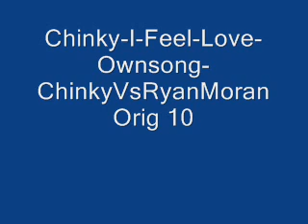Chinky-I-Feel-Love-Ownsong - Chinky Vs RyanMoran Orig 10.